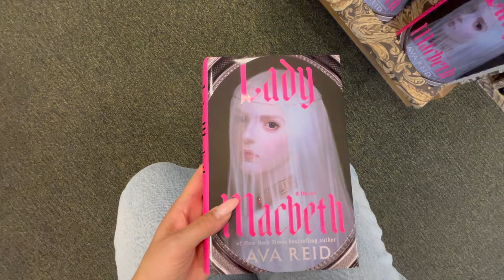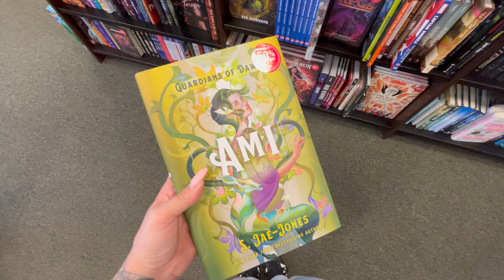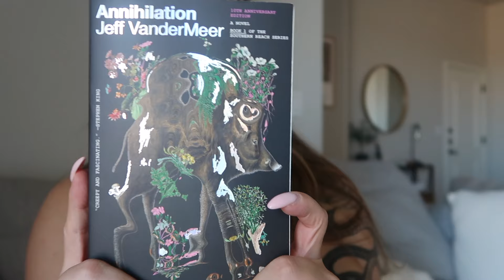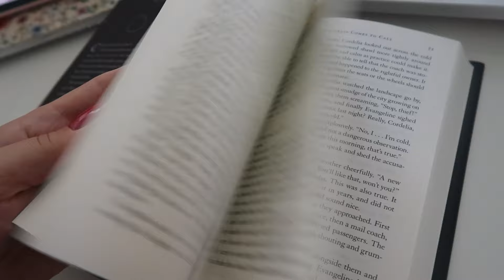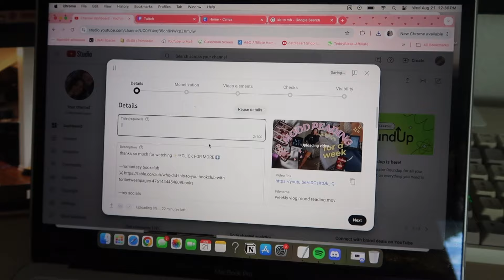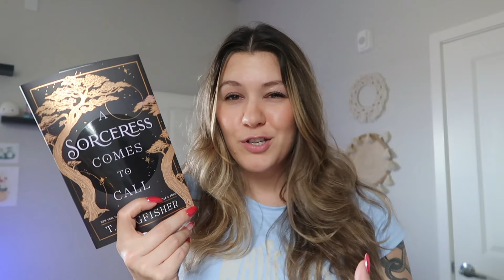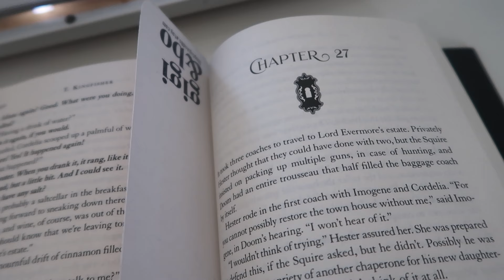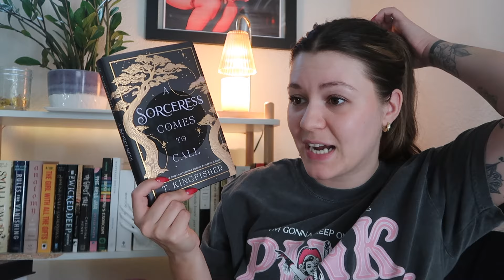ULTIMATE BOOK VIDEO | come book shopping with me - book haul - reading vlog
---discounts
teddy blake: TBToriT30 for $30 off